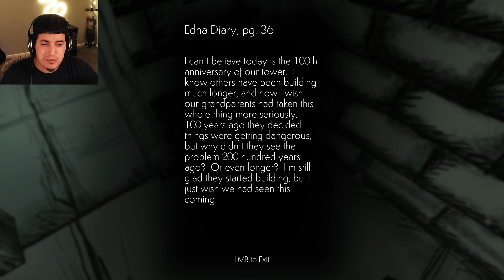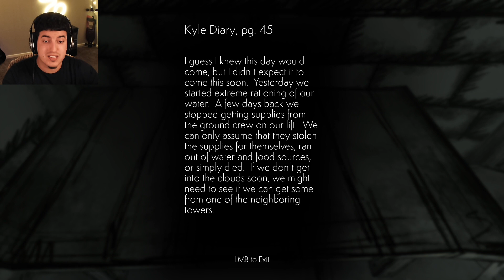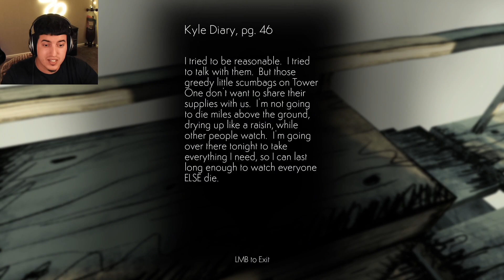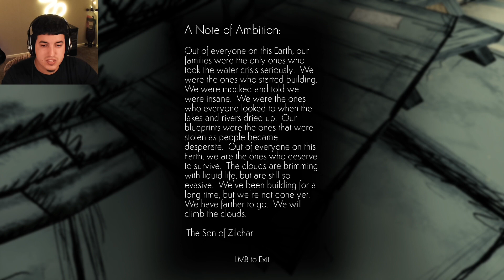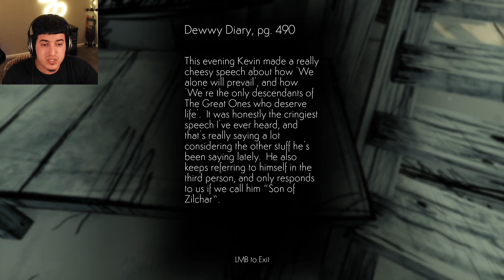Your all ALONE | Cloud Climber | FULL GAME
A surreal first person walking sim about the end of humanity. Explore magnificent sky-bound ruins, and learn why they were built.